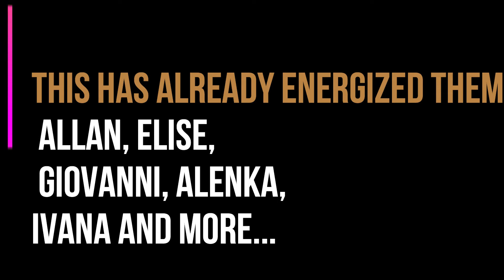These Dancers made your DANCE SUCCESS ❤️ ! (10/28-28 days of Happiness in Dance )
▬▬▬▬▬▬▬▬▬▬▬▬ INFO VIDEO▬▬▬▬▬▬▬▬▬▬

A secret to appreciate the dancer, teacher and mentor who are significant and feel better inside you as a bachata dancer. Celebrte them and have gratitude.
 How to be a happy dancer in bachata, the method 28 days of Happiness in Dance Episode 10/28.